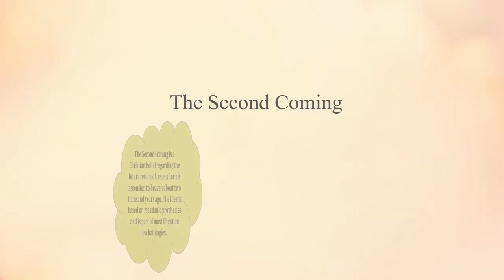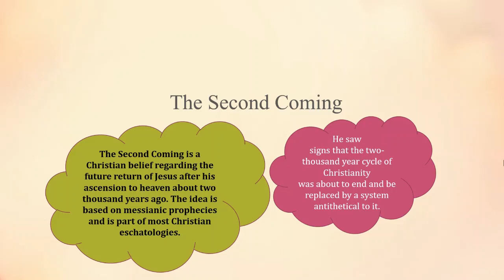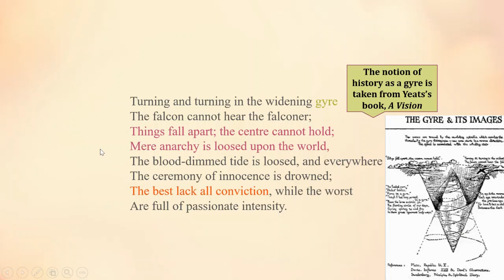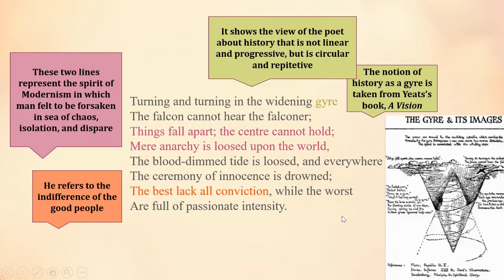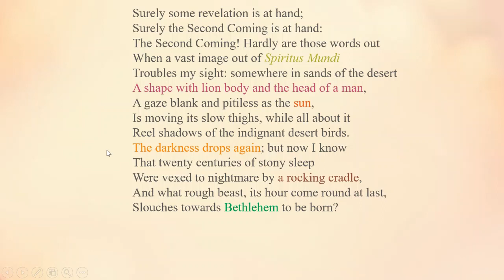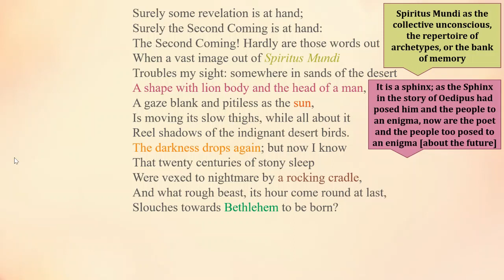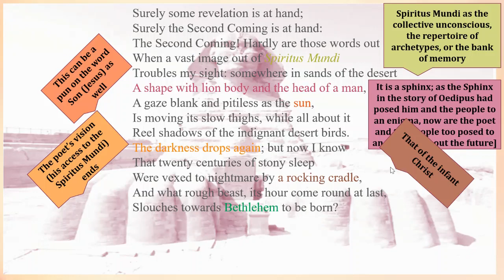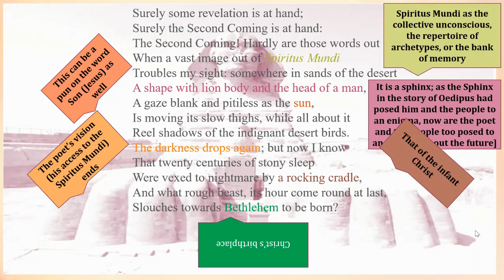The Second Coming by W. B. Yeats, Reading and Analysis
A line-by-line reading and explanation of W. B. Yeats's poem, The Second Coming